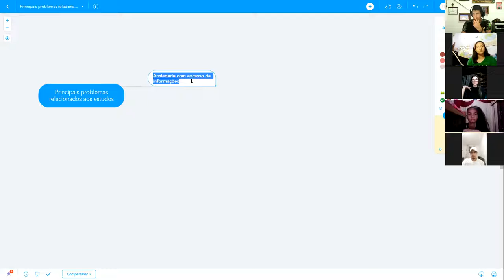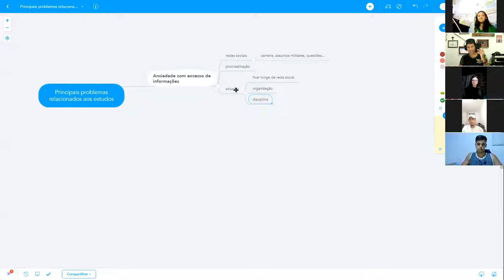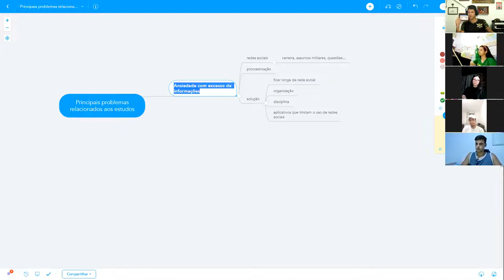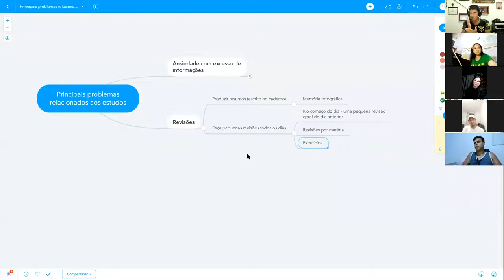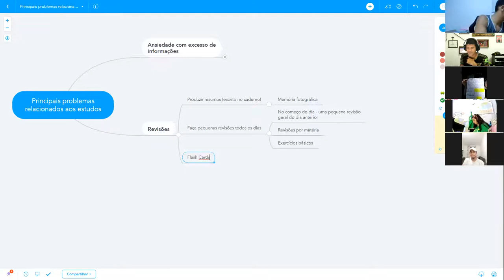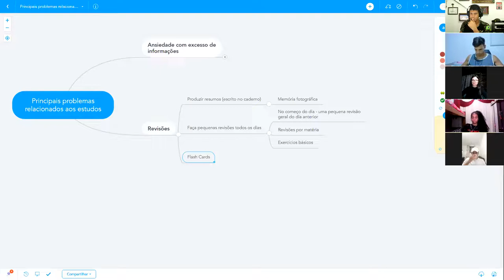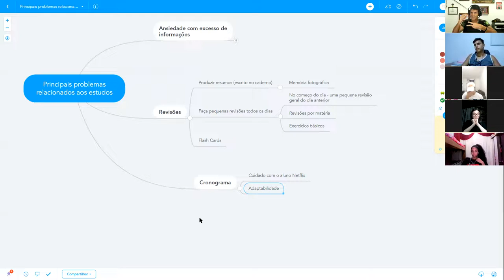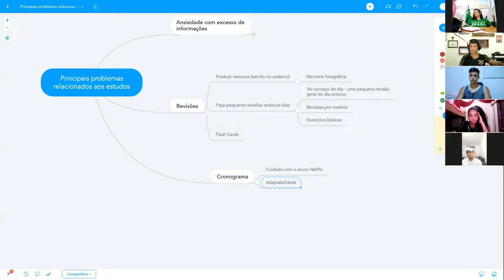Monitoria Semanal da Tropa Elite Mil - Instrução 04